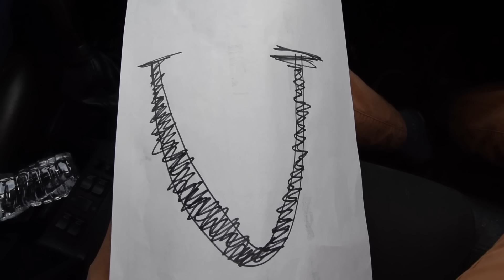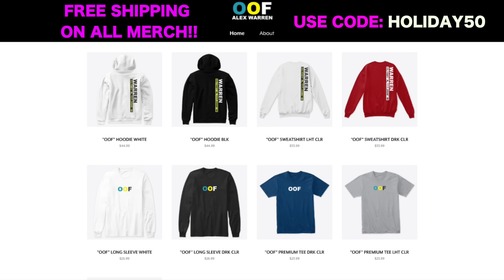THE WORST UBER DRIVER EVER!!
In today's video Garrett is the worst uber driver ever, Patrick sings in the shower, Calvin and Garrett share a moment, Mia cuts Kouvr’s hair for the first time, We confront stereotypes with Angel, and I let Colin and Mia drive my car for the first time!!